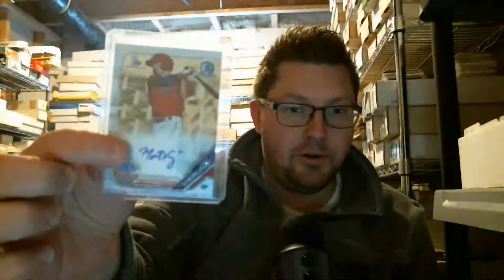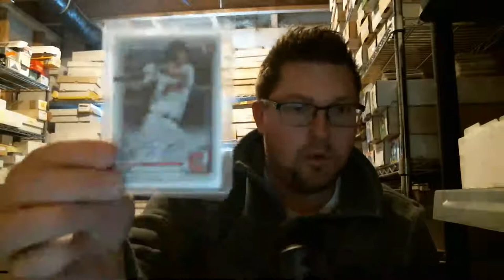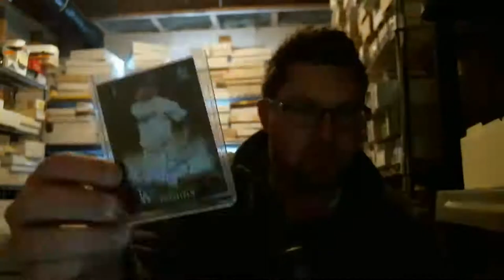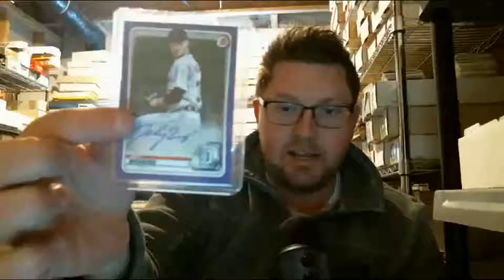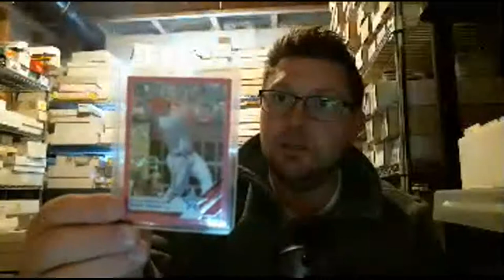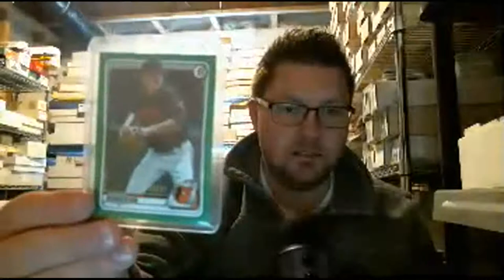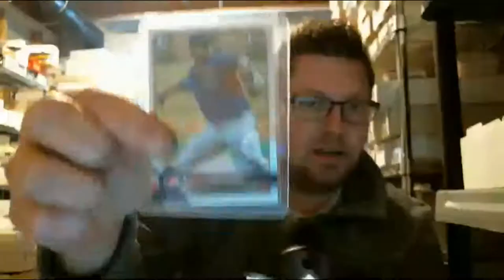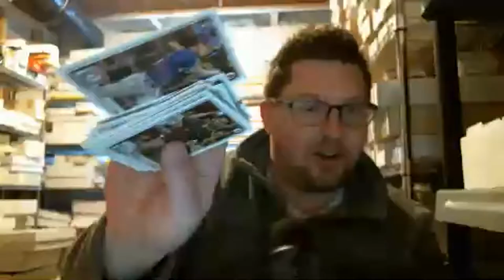Amazing Autograph Mailday - Bowman Chrome Autos and Color